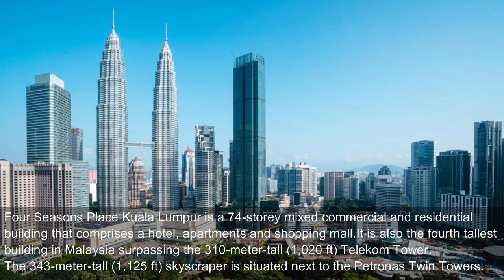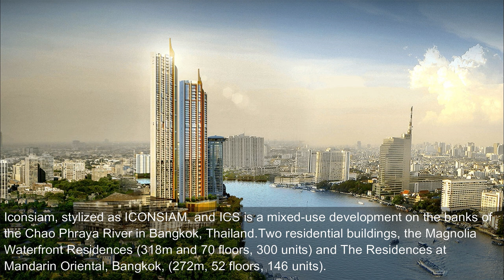Top 10 tallest skyline in southeast Asia 2022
1 Merdeka 118    Malaysia 678.9 m
2 Landmark 81    Vietnam 461 m
3/4 Petronas Tower 1,2     Malaysia  452 m
5 The Exchange 106   Malaysia  445 m
6 Four Seasons Place Kuala Lumpur     Malaysia 343 m
7 Keangnam Hanoi Landmark Tower    Vietnam 336 m
8 Metrobank Center      Philippines 318 m
9      Magnolias Waterfront Residences    Thailand 318 m
10 King Power MahaNakhon     Thailand 314 m